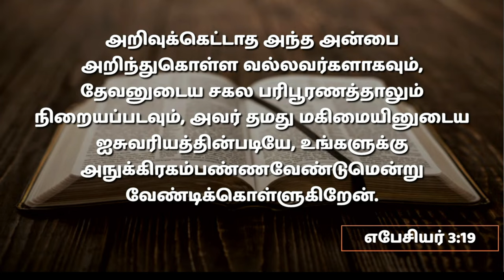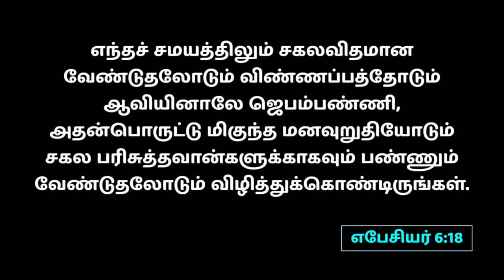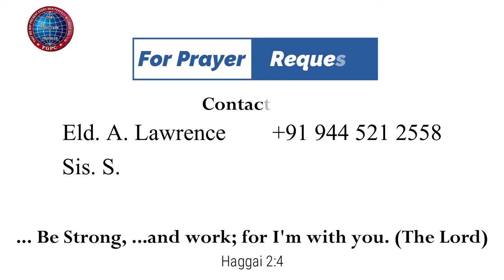ஆவியினாலே | 26.11.2023 | Pr. I. Vinil Sathish | Kadamalaikuntu FGPC